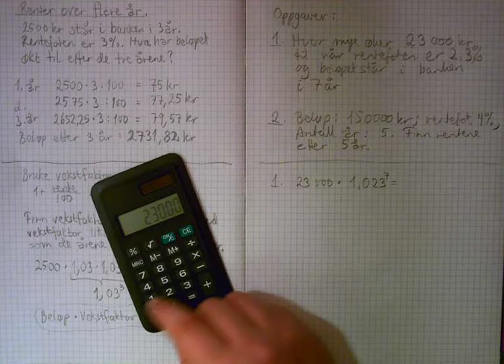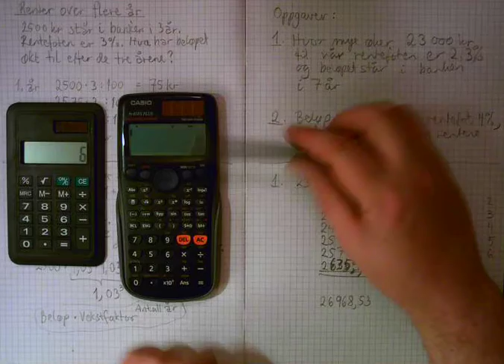Løsning - OG SKAFF DEG EN SKIKKELIG KALKULATOR!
Kurs i prosent, promille, desimaltall og renter, ferbruar 2014